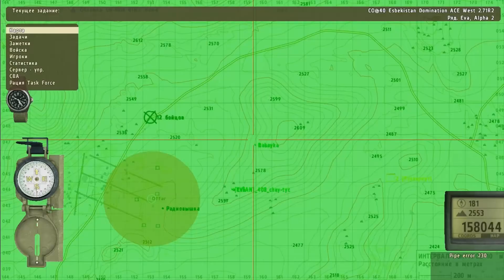ARMA2 HARDSERVER: Ночная вылазка